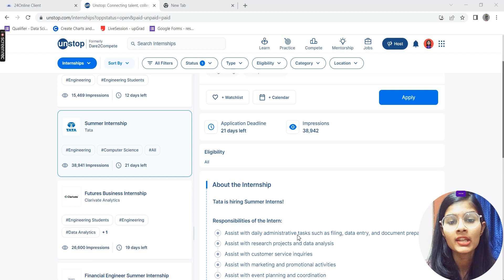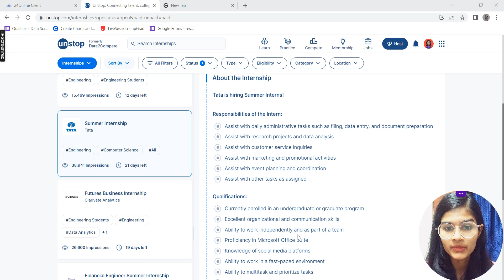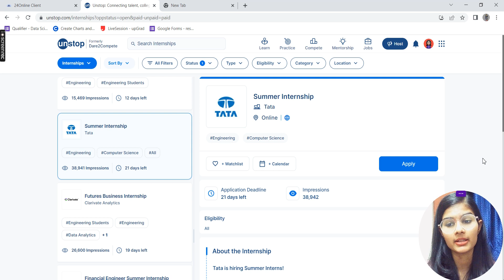TATA Summer Internship - 21 days left | Internship 2023 for college students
Hey everyone, In this video I have told about summer internship at TATA. It's open for undergrad as well as graduation pursuing students. Make sure to enroll as soon as possible, only 21 days are left.

Happy learning!